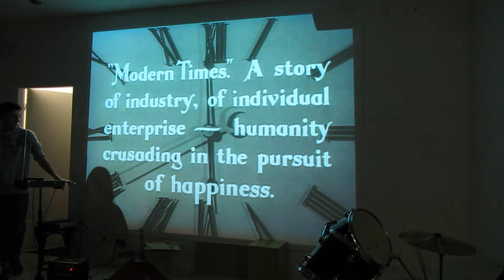Gita a Parigi 2013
La 3^F e la 3^G seguono un laboratorio alla Citiè de la musique sul tema cinema e musiche